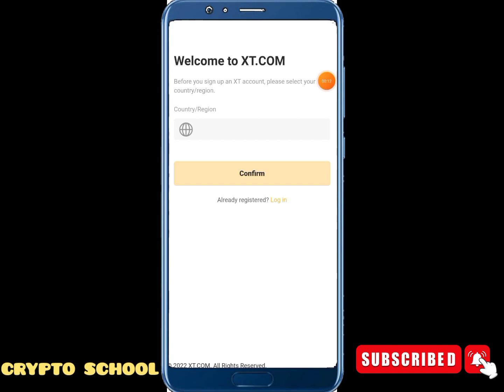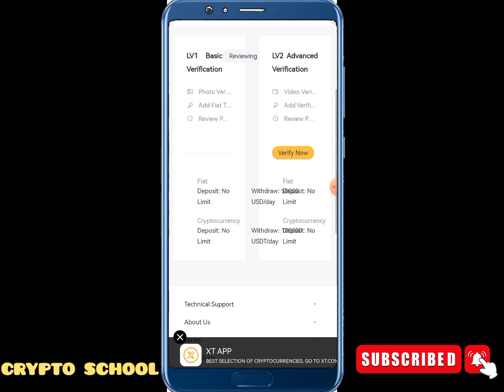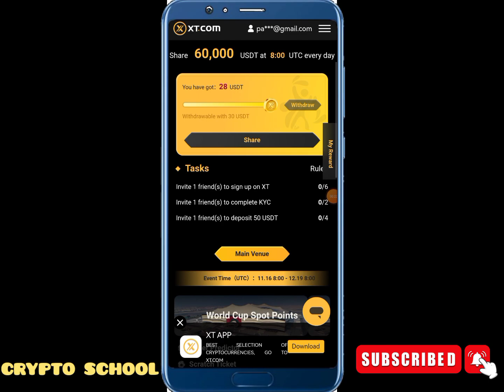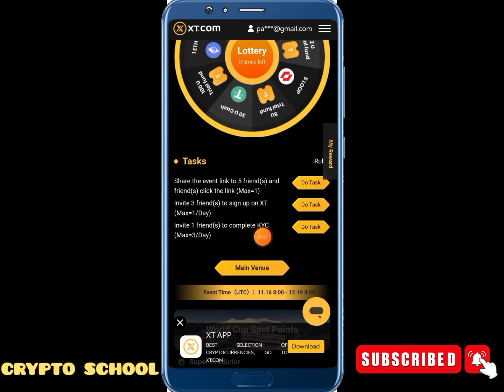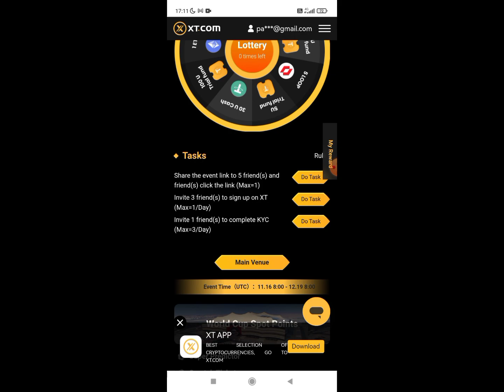28$ Instant Loot | XT.com Withdraw | New crypto Airdrop 2022 | Free Xt Airdrop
Invitation code
XKCFFCW

#30$_instant_Loot_offer